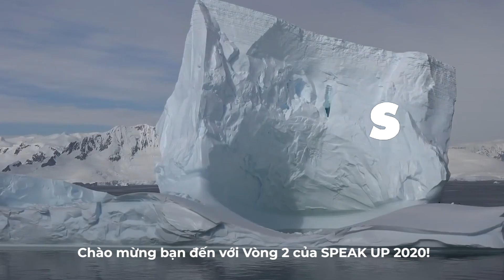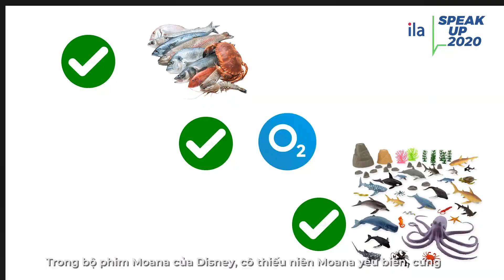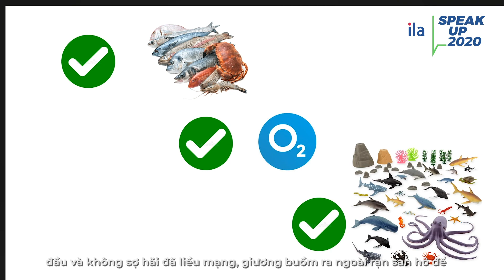Little Stars - Super Juniors - TIER 2 - ILA Speak Up 2020